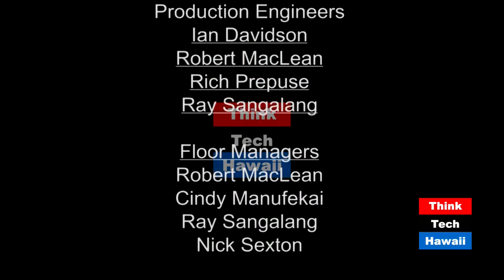Smart Sensors for Air Quality Studies (Think Tech Asia)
Environmental Management Incorporating Citizen Science

Sumeet Saksena, Ph.D. joins Jay Fidell in the studio to discuss his recent trip to Vietnam and India where he did some interesting pilot studies on using smart sensors for measuring air pollution. He'll discuss how they did it in the context of Smart Cities and environmental management incorporating citizen science.  The host for this episode is Jay Fidell.  The guest for this episode is Sumeet Saksena.